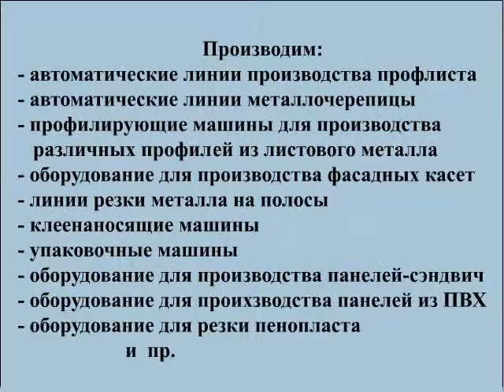Машина для нанесения клея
Машина для нанесения клея - предназначена для нанесения клея на плоские материалы больших габаритов. Для нанесения используется однокомпонентный полиуретановый клей. Возможно применение и другого клея с вязкостью от 1000 до 6000.
Это оборудование производства польской фирмы Budimpeks F.